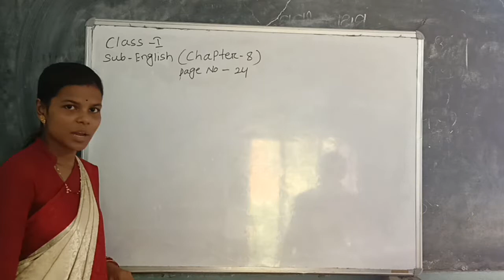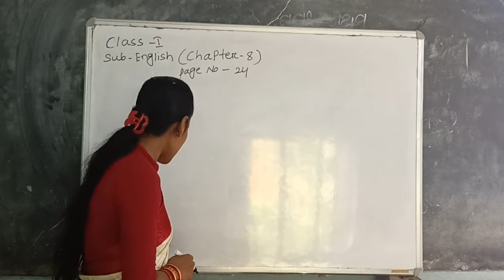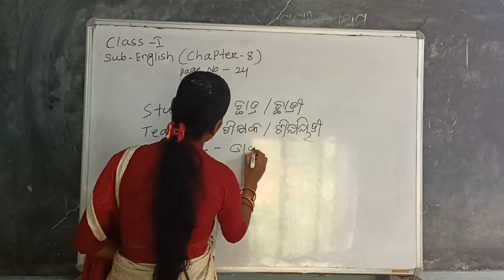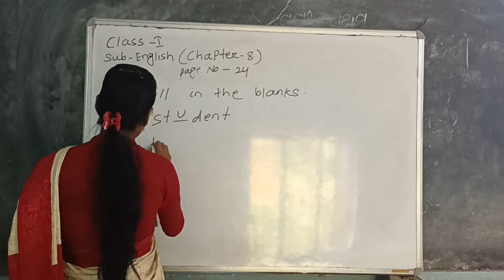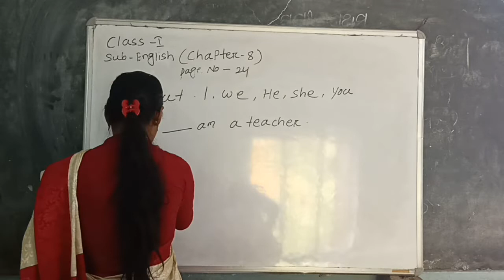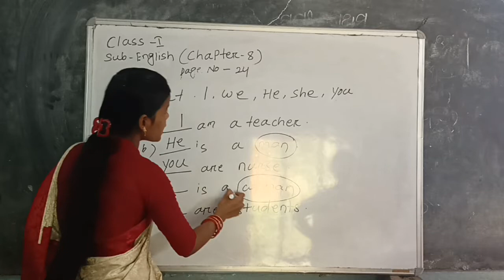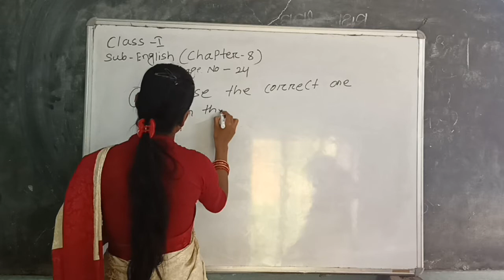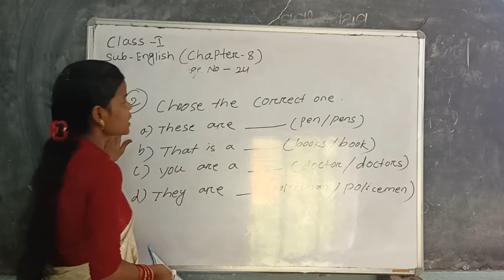CLASS-I ENGLISH CHAPTER-8 PAGE-24